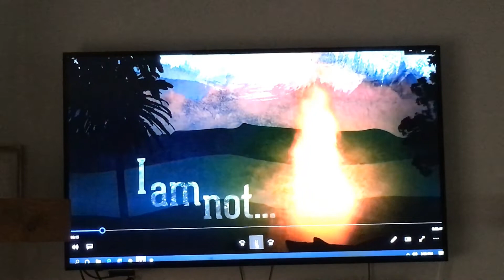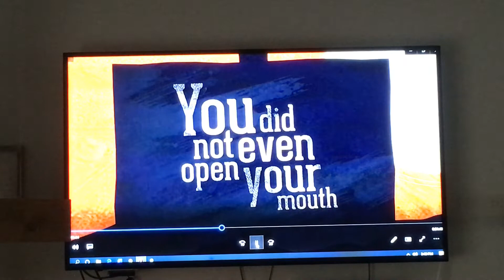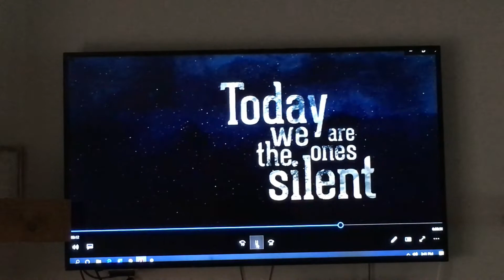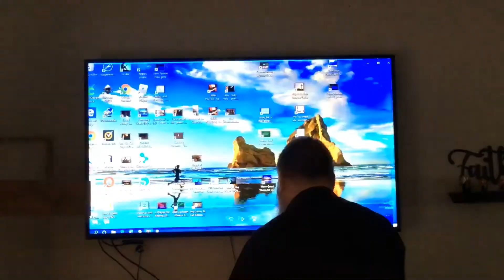Good Friday Service